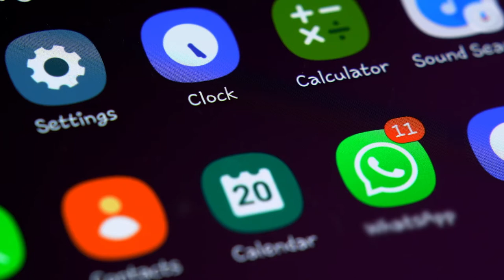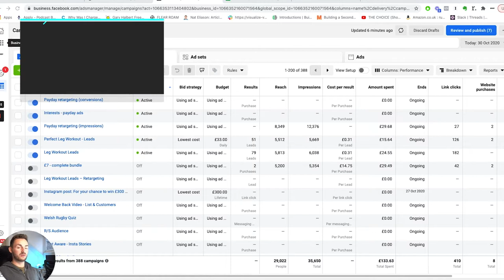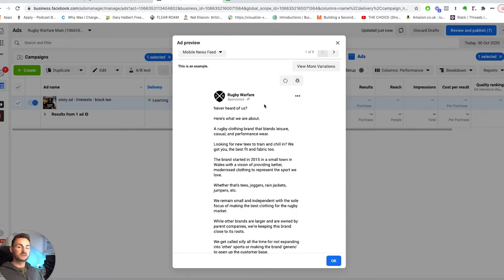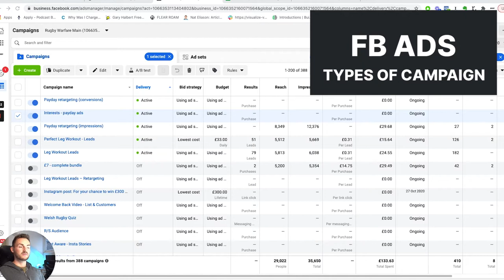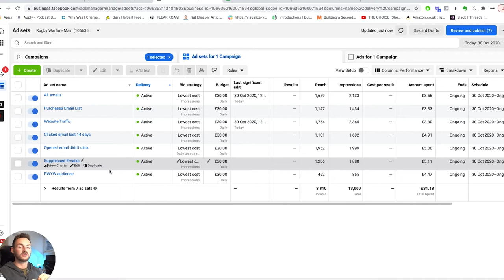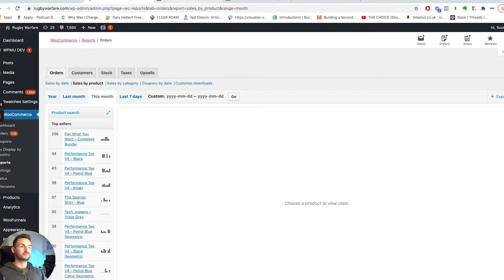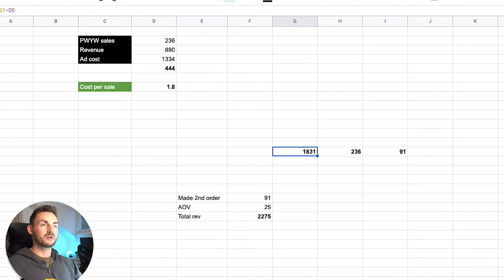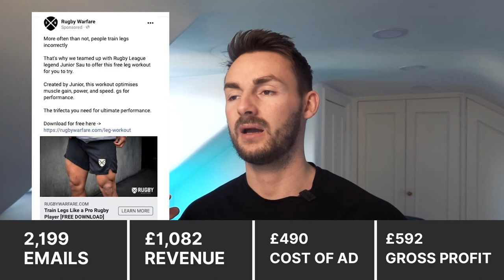How to ruin high performing Facebook Ads | Ep 9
Ecommerce Facebook ads are an essential part of the two businesses I run.

You frequently see chat about how to scale ads and the best ways to do so. Well, in video 2 of this series I explain how to NOT scale Facebook ads

With a time limit, I forced my own hand into going against my very own rules.

Result? Some of my Facebook ads 10x in cost, in one day!

Yeah, not ideal at all. In this episode, I talk about the Facebook ads I use for e-commerce on payday and how you can make them work.

WHO AM I:
My name is Scott Flear. I run and own Rugby Warfare ), co-founder and CMO of Live Like Louise about business, history, philosophy, and current events.

Revival Series

I’m documenting the journey of regrowing the business. From how I do fb ads, email marketing, strategy, product development, logistics, Black Friday, Christmas, SEO, Instagram, and more. Everything I’ve learned over the last 10 or so years growing businesses online is packed into a series where I’m putting it all on the line.

So if you want to start or grow a business or see actual behind the scenes of how it’s done (not fancy bs YouTube videos in meetings) then this is for you.

And in the words of Ivan Drago in Rocky “if he dies he dies”.